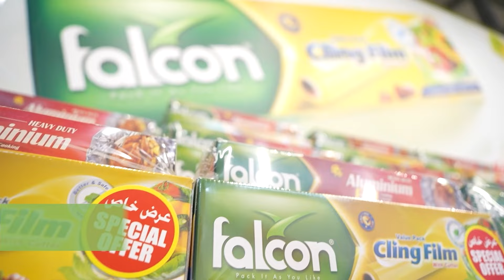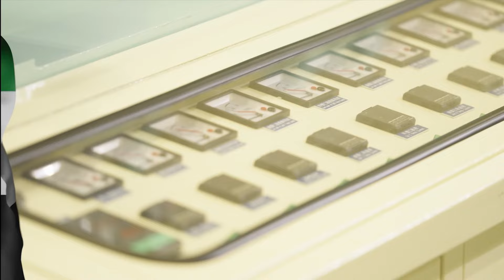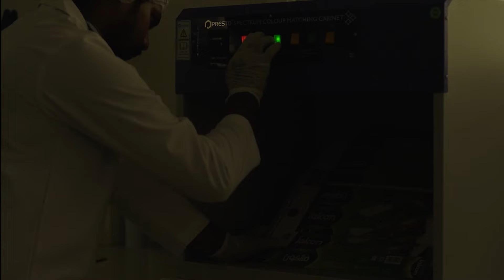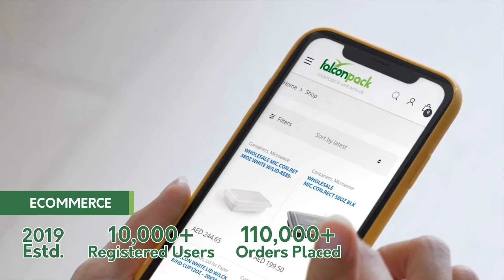Introduction Video - Falcon Pack